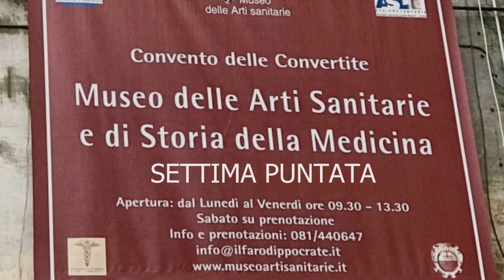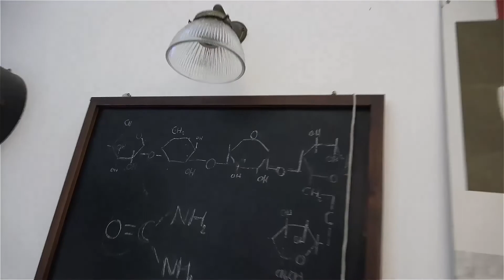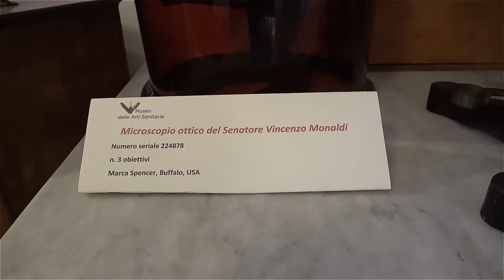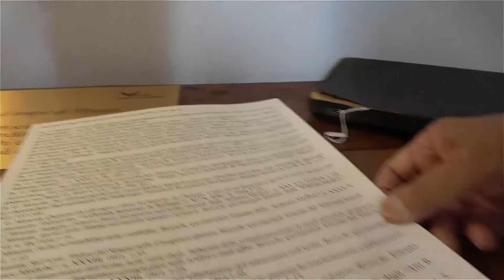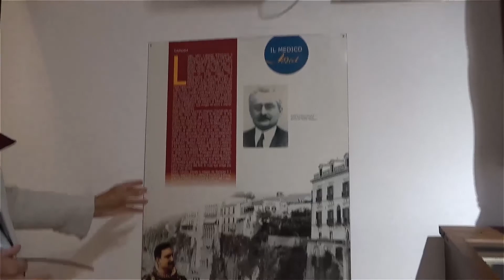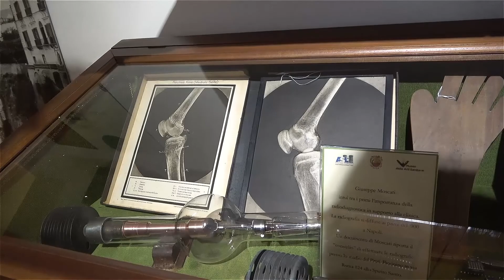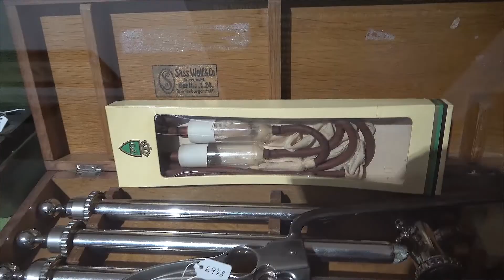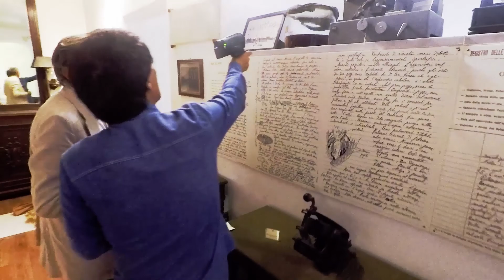07 MUSEO ARTI SANITARIE NAPOLI: SAN GIUSEPPE MOSCATI con il Prof Gennaro Rispoli